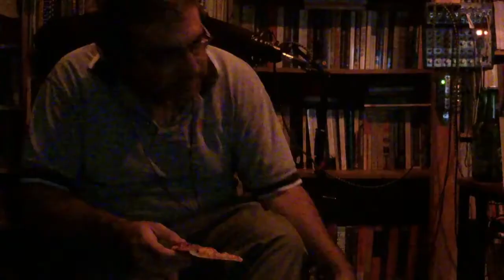BEFORE BAGEL BOSS FIGHT VIDEO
ON BEING POLITE WITH PPL U DON'T KNOW BC U DON'T WANT TO HURT SOMEONES FEELINGS ON FIRST IMPRESSIONS